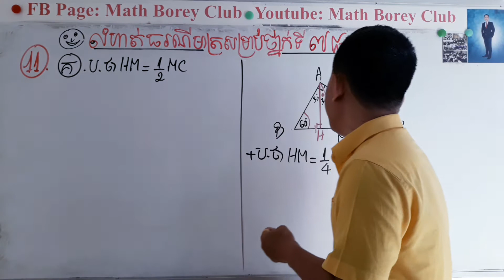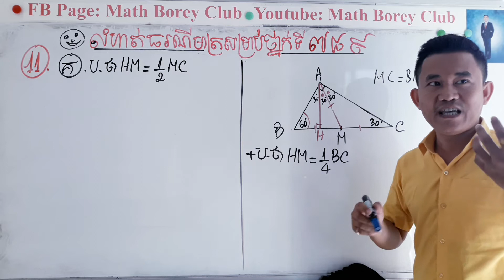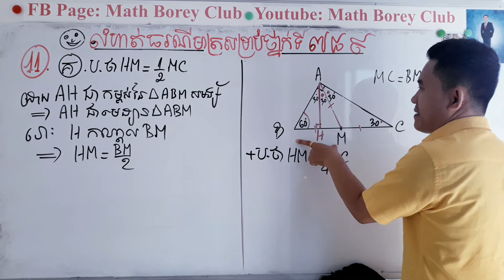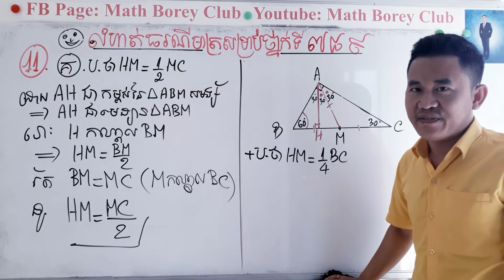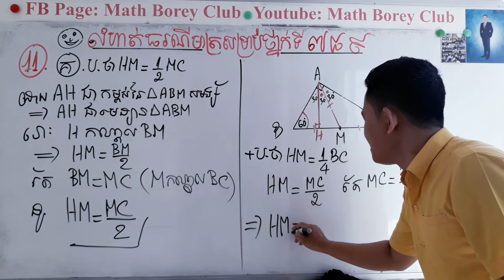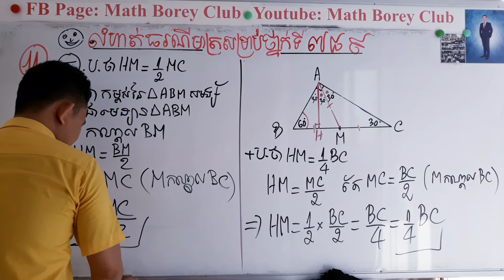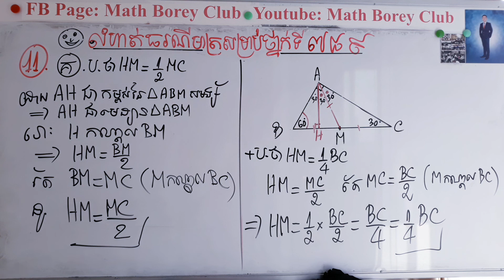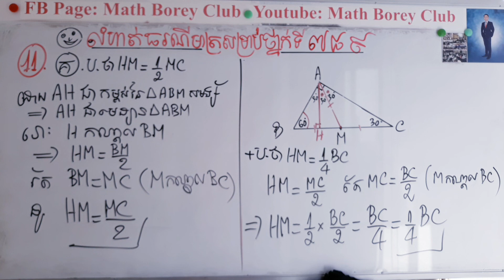MathBoreyClub លំហាត់ធរណីមាត្រពិសេស ថ្នាក់ទី៧៨៩ ថ្មី ( លេខ11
MathBoreyClub លំហាត់ធរណីមាត្រពិសេស
ថ្នាក់ទី៧៨៩ ថ្មី ( លេខ11

ចង់ក្លាយសិស្សជំនិតឆាតមក រឺ 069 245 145